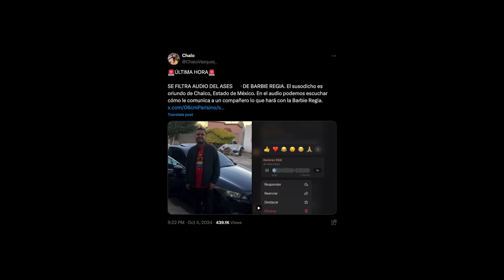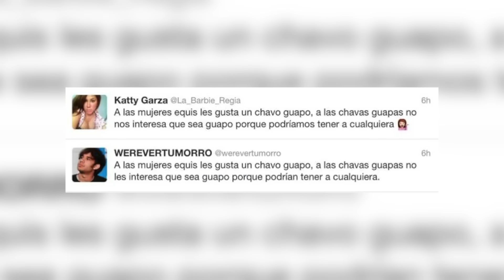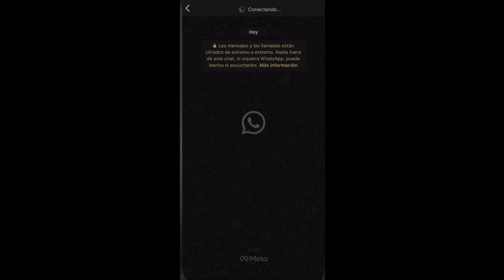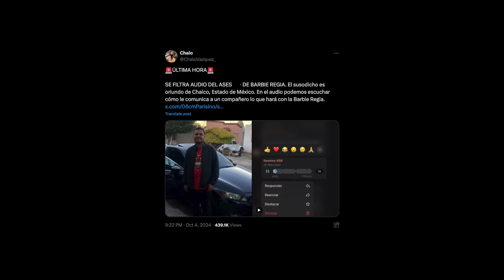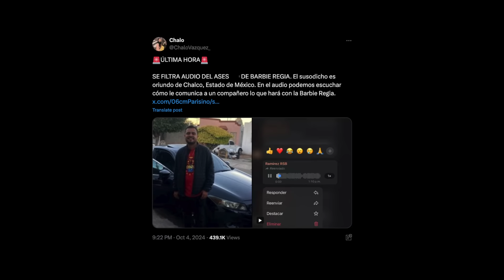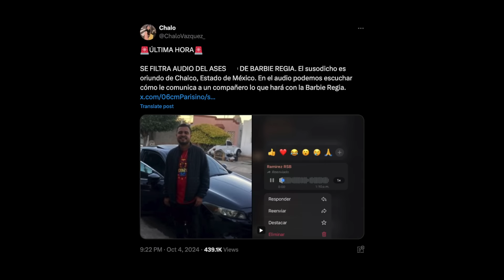El TRISTE FINAL de La Barbie Regia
En este video platicaremos la historia y quien desaparecio a la influencer Cindy Elizabeth Hernandez mejor conocida como La Barbie Regia o Ana Fabiola quien publicaba contenido en plataformas como Tik Tok, Instagram, Youtube y X o Twitter, la barbie regia fue encontrada sin vida en su departamento ubicado en Monterrey Nuevo Leon asi como tambien hace tiempo protagonizo una pelea con Mujer Luna Bella y Eva de Metal, tambien se dice que trabajo en Multimedios